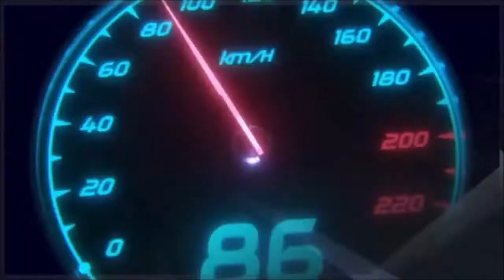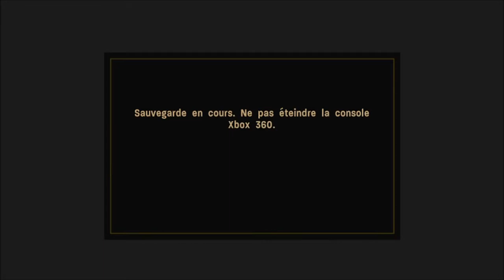call of duty 3 en marche vers paris : Aider la Resistance contre l'axe